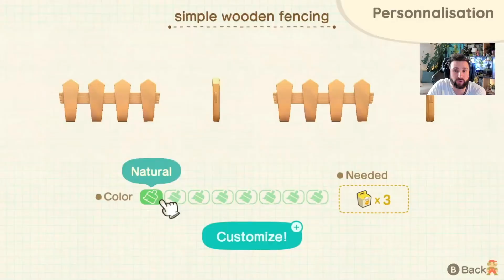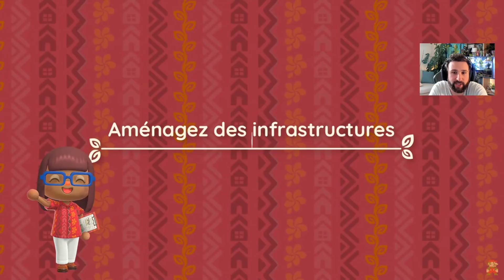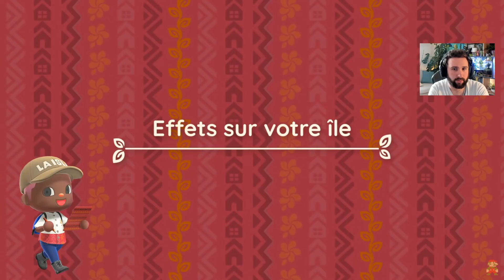NINTENDO DIRECT ANIMAL CROSSING JUSTE FOU 😱🔥 Un NOUVEAU JEU qui arrive avec HAPPY HOME DESIGN 😱🔥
Alors soyons clair, le NINTENDO DIRECT ANIMAL CROSSING qui vient d'avoir lieu est JUSTE FOU 😱🔥 C'est presque Un NOUVEAU JEU qui arrive avec HAPPY HOME DESIGN 😱🔥 ABONNE TOI (↓ déroule la description ↓)

Commander Animal Crossing Switch sur Amazon

Salut Salut :)